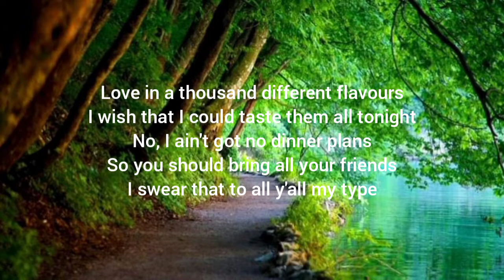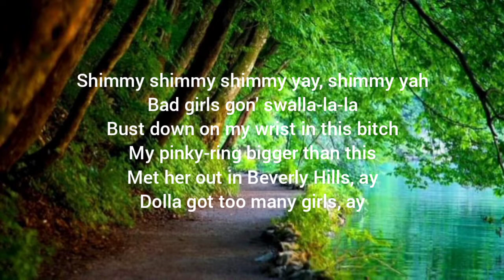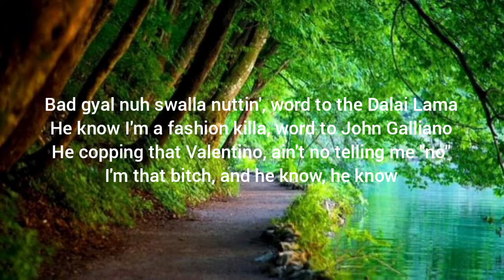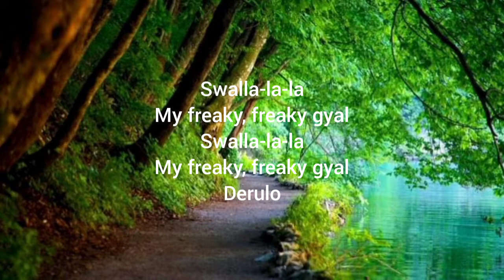Swalla by Jason Derulo ft. Nicki Minaj & Ty Dolla $ign (Lyric Video)